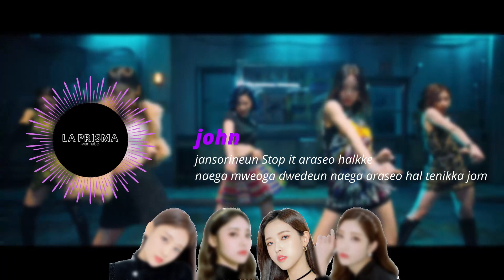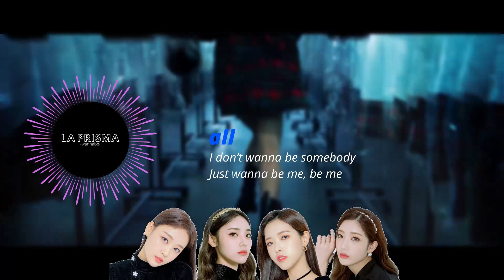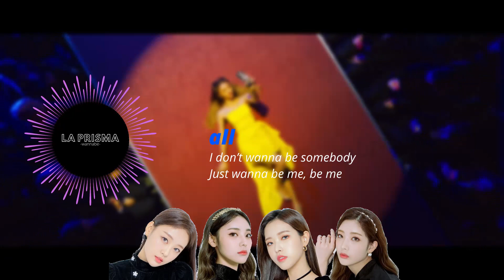[COMEBACK] LA PRISMA - Wannabe (og by ITZY)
Our cover group LA PRISMA is finally back with their title track, Wannabe!

Members: John, Max, Donut, Jonalily (covered by Jackie)

Video Edit and Mixing: Jackie